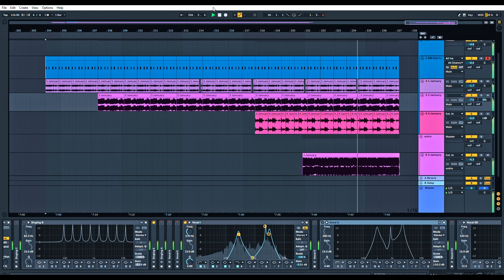Captains Log - stardate: 8th Jamuary 2023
For the 8th day of jamuary2023 I did a little remix of days 1, 3 & 4. It's not quite there yet, but it has potential.